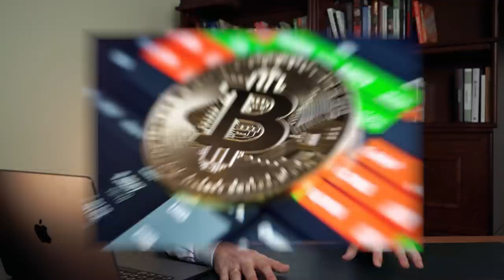Как использовать кризис для увеличения дохода? / Кейсы и лайфхаки денежного мышления и роста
Несмотря на кризис, мы с вами продолжаем развивать мышление инвестора. Инфляция, обвал рубля могут стать шансом для начинающих инвесторов. Сегодня я расскажу про два пути увеличения дохода, которые работают в любой кризис.

— Как удвоить свой доход минимум в два раза?
— Стабильность или риск?
— Кейсы из личного опыта
— Лайфхаки увеличения дохода

СТРУКТУРА:
00:00 — Вступление
00:39 — Два пути увеличения дохода. Первый путь
04:05 — Второй путь. Умения и навыки
09:04 — Бонус от меня
09:49 — Стабильность или риск?
14:30 — Итоговые рекомендации